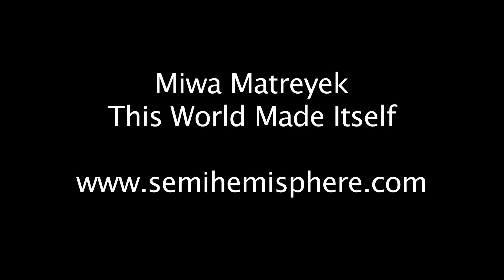Preview Miwa Matreyek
Portland Ovations presents Miwa Matreyek's "Glorious Visions in Animation" on March 14, 2020 at Westbrook Performing Arts Center in Portland, ME. For info and tickets visit portlandovations.org